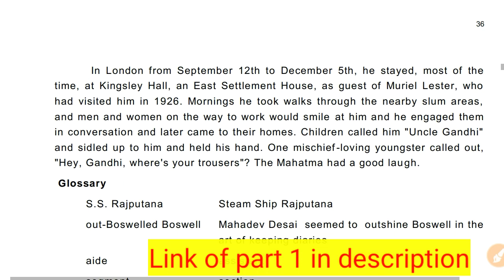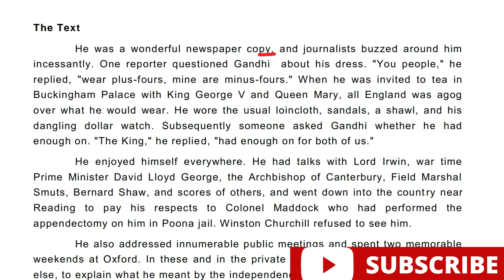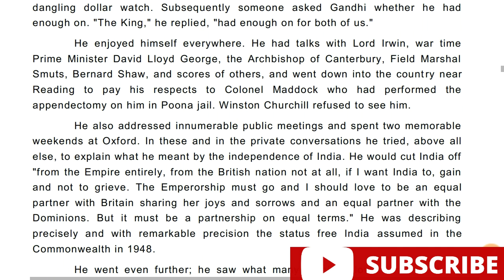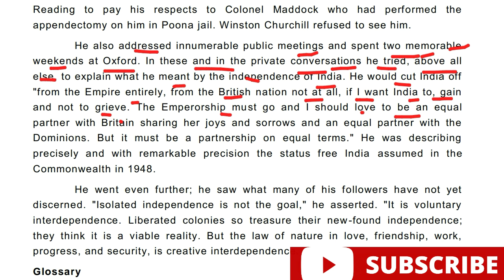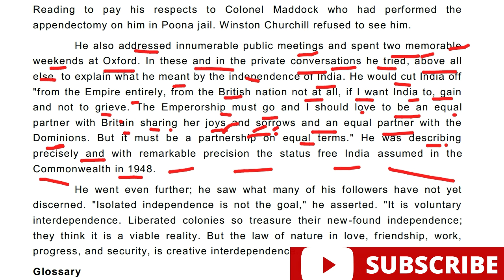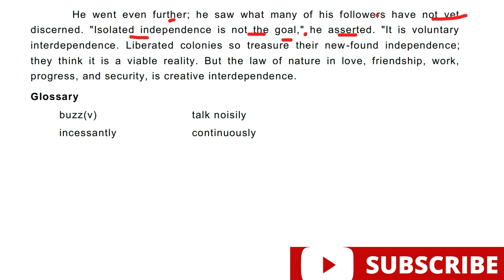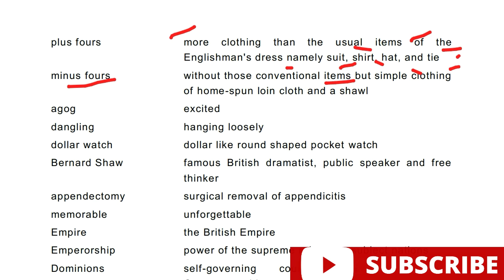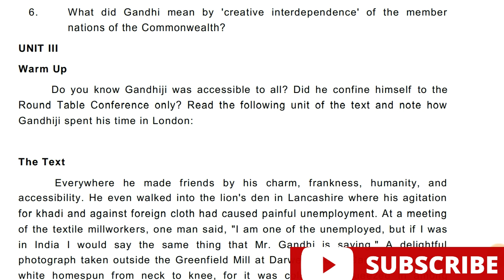In London In Minus Fours | In odia | +2 1st Year English In London In Minus fours | Arts | Science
👉join to our telegram channel group 👇👇
Nihar Ranjan Nanda
Welcome all learners

If you have any question please mention in the comment section . I will try to answer your questions ...